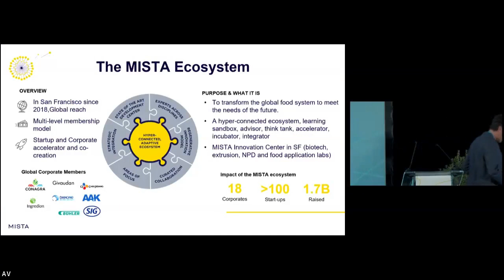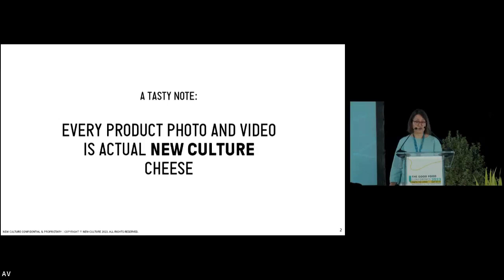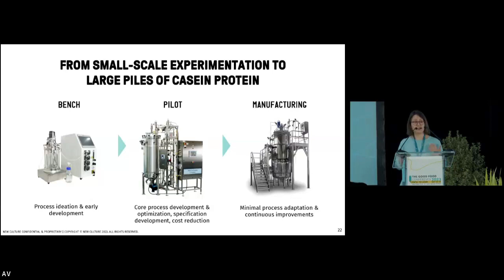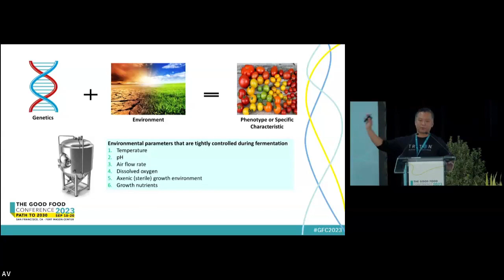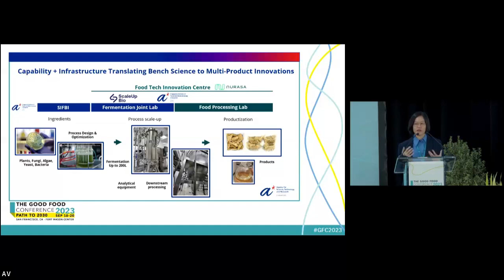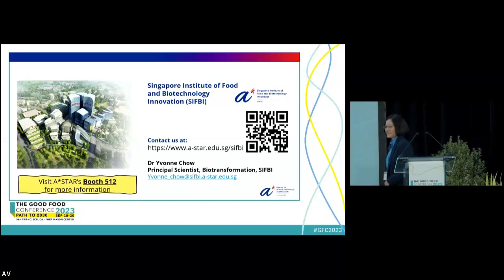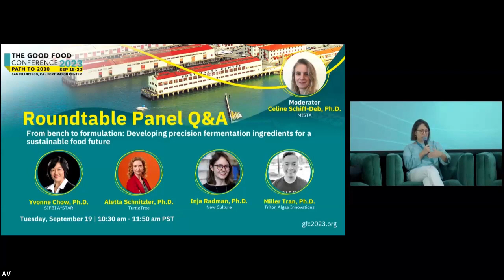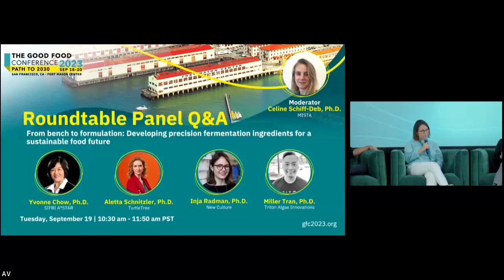From bench to formulation: Developing precision fermentation ingredients for a sustainable future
Amid increasing consumer interest, discover the path to widespread adoption of precision fermentation (PF) ingredients in the food sector. While the potential for microbially produced food ingredients is vast, the development process is challenging. In this session, attendees will gain a realistic understanding of the development cycle for PF products, and explore the journey from laboratory-scale to fully fledged precision fermentation products through the integration of R&D, regulatory progress, bioprocess techno-economics, and consumer behavior in shaping the final product.

Through flash talks, industry experts will share their experiences, challenges, lessons, and advantages in the realm of bio-manufactured proteins and food ingredients. Following the talks, speakers will engage in a roundtable discussion to explore the pre-competitive work necessary for the industry to produce sustainable ingredients with exceptional taste at price parity. Join us as we unlock the future of PF ingredients, their seamless integration into the food system, and their contribution to a sustainable bioeconomy.

Speakers:
Celine Schiff-Deb, Ph.D., Head of Biotechnology, MISTA (moderator)
Yvonne Chow, Ph.D., Principal Investigator, Biotransformation, Singapore Institute of Food and Biotechnology (SIFBI), A*STAR
Aletta Schnitzler, Ph.D., Chief Scientific Officer, TurtleTree
Inja Radman, Ph.D., Co-Founder and CSO, New Culture
Miller Tran, Ph.D., Vice President of Research and Development, Triton Algae Innovations